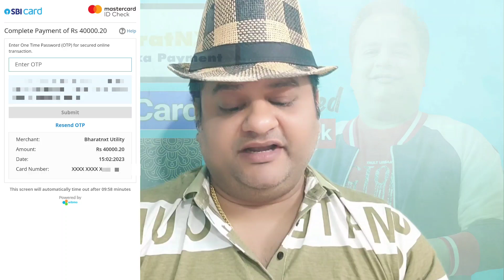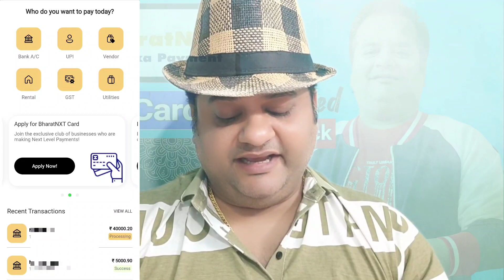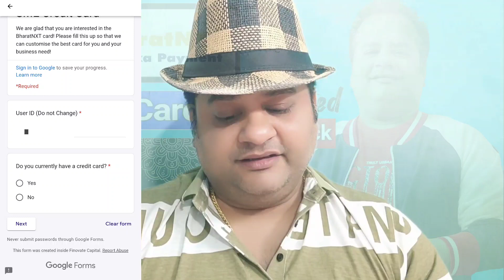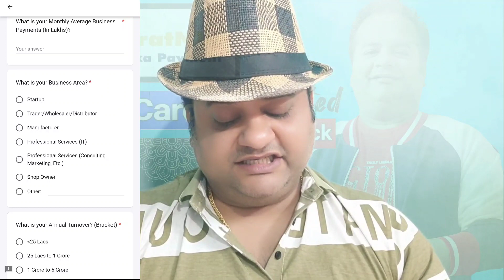Bharatnxt Credit Card Apply | Credit Card To Bank Account Money Transfer Free | Bharat Nxt Card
Bharatnxt Credit Card Apply | Credit Card To Bank Account Money Transfer Free | Bharat Nxt Credit Card

Invite Code : 2XXiNjTyj10

bharat nxt
bharat nxt card
bharat nxt credit card
bharatnxt account opening
bharatnxt app
bharatnxt app review
bharatnxt credit card
bharatnxt credit card to bank
bharatnxt review
card to card credit card apply
credit card
credit card to bank account transfer free
vineet sureka